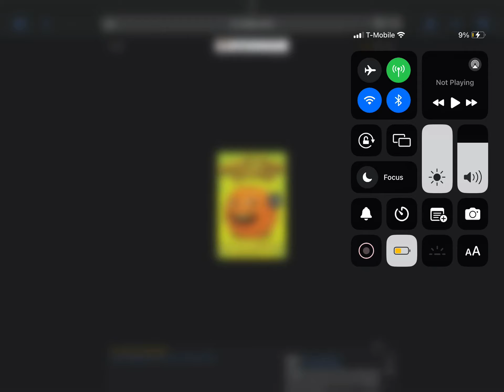Happy 15th Anniversary To The Annoying Orange (2009-Present)!